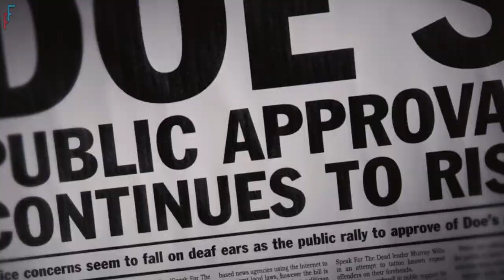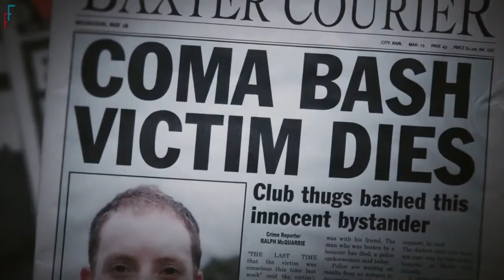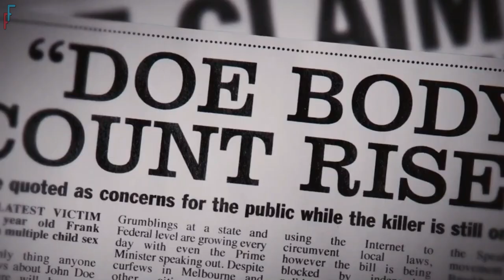John Doe Takes The Law In His Own Hands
A compelling movie. Some refer to him as a hero. Some refer to him as a bad guy. A regular guy named "John Doe: Vigilante" seeks to enforce the law on his own. John Doe starts enforcing justice the only way he knows how: by killing one criminal at a moment. He is fed up with a broken court system that keeps letting violent criminals go free. He quickly gains notoriety in the media and incites a gang of imitative vigilantes, but who is the real John Doe, a champion of righteousness or a cold-blooded killer? You decide.